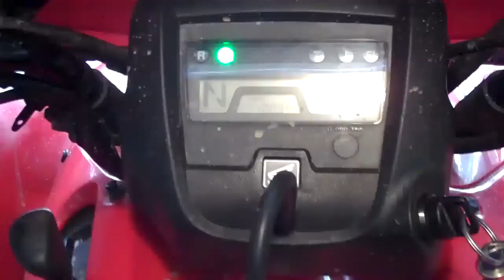Honda TRX 420 Snow Plowing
On the night of December 29/30th 2012, Nova Scotia's South Shore was hit by a snowstorm, by sunrise there was about 9-10 inches of heavy wet snow lying on my driveway.
 This was my chance to try out snow plowing for my first time using my recently purchased fuel injected Honda TRX420 Fourtrax fitted with a Warn winch and Warn plow.
At first I was slightly dubious as to how the little Honda would cope with such a dumping of this wet sticky mess. But after a foot-shift into 1st gear and a hand shift into 4WD my worries soon disappeared. Once I had got my brain into multi-task mode to function the left foot/ right thumb/ left thumb/left index finger controls this little machine made short work of what some people would call a 'chore'.

 If there are any moments you should notice man and machine struggling, it is more likely the inexperience of the man than the ability of the machine...But like they say 'Practice makes perfect', and I for one am looking forward to lots more practice.

Regards,

A very happy Honda owner.